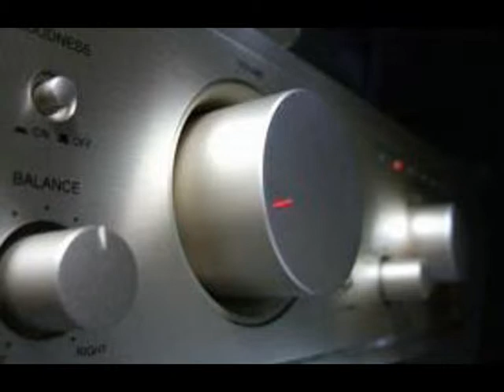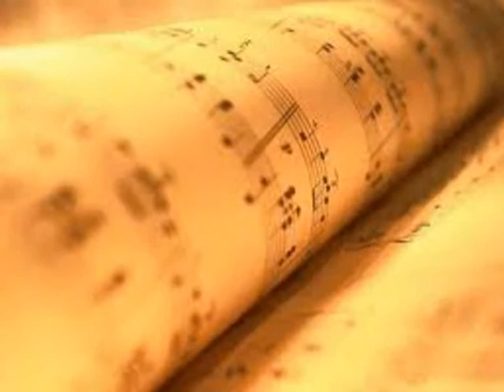questa musica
THESYS - rifacimento dell'omonimo brano del 2003 versione lady